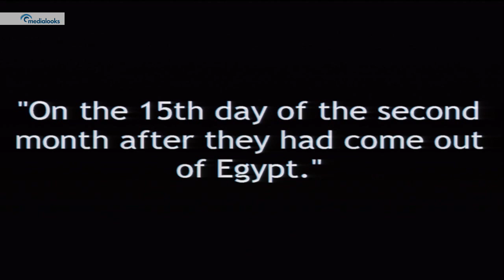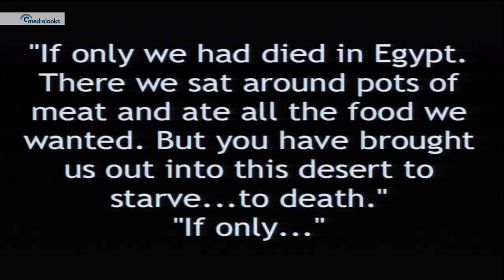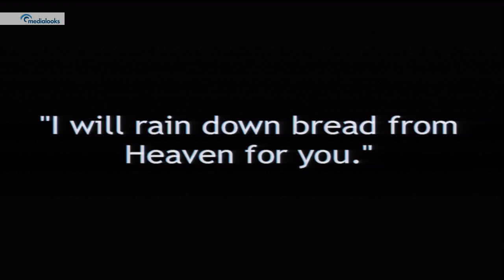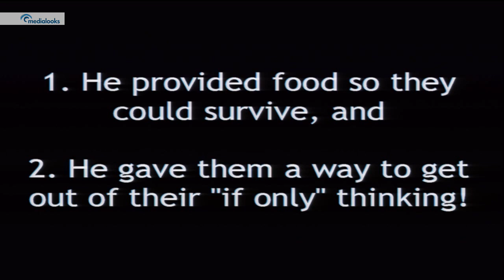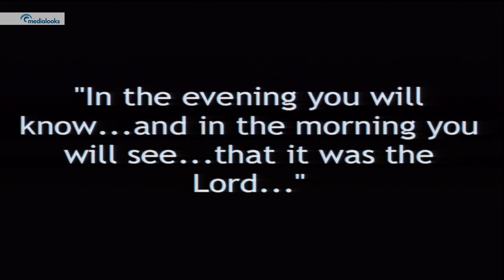05 Aug 2018